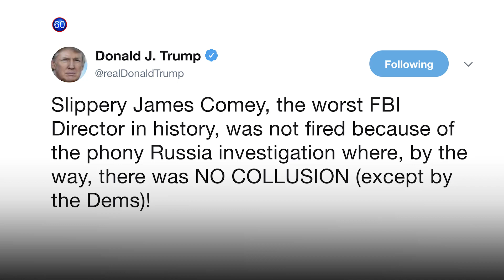Новости США за 60 секунд – 19 апреля 2018 года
Версии увольнения // Проблемы Пуэрто-Рико // Эхо «Старбакса» // Суд над Копперфильдом